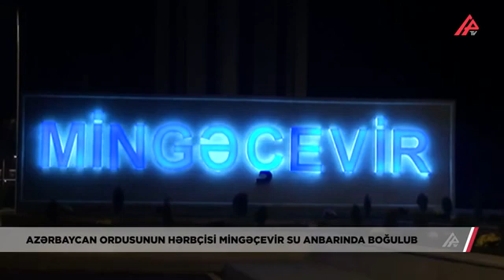Azəbaycan ordusunun əsgəri Mingəçevir su anbarında boğuldu. Allah rəhmət eləsin 🥀